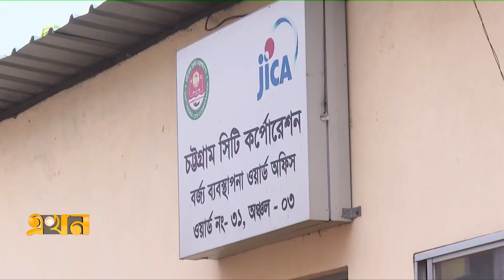দুর্ভোগ কমছে না নাগরিকদের পথচলায় | Footpath | Hawker | Ekhon TV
সারাদেশে সড়কের নানা উন্নয়ন হলেও যেন উপেক্ষিত ফুটপাত। দুর্ভোগ কমছে না নাগরিকদের পথচলায়। মোট সড়কের বড় অংশই যেমন থাকছে ফুটপাতহীন, তেমনি শত শত কিলোমিটার ফুটপাতের অধিকাংশই থাকছে হকারসহ নানা অবৈধ স্থাপনার দখলে।

Our Office Address:
EKHON TV
City Park Lane
19, Hatkhola Road, Wari
Dhaka-1203
Bangladesh